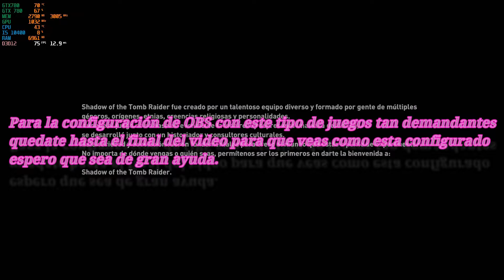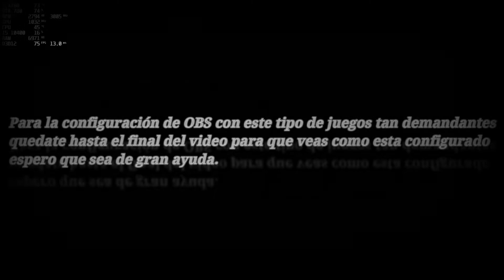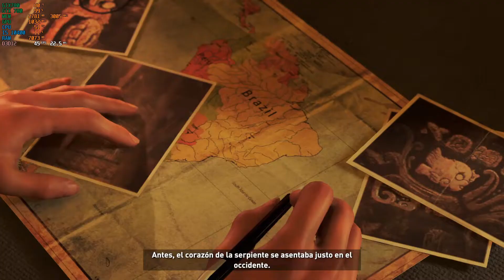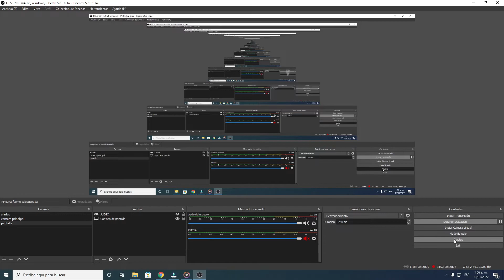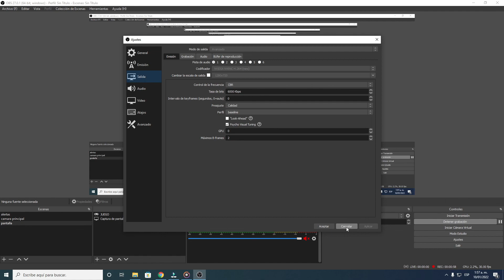Shadow of the Tomb Raider | OBS | COMO CONFIGURAR OBS STUDIO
Shadow of the Tomb Raider | OBS | COMO CONFIGURAR OBS STUDIO: Si piensas grabar la pantalla de tu PC, hacer gameplays, directos, y muchas cosas más. vamos a ver a lo largo de este video como es el rendimiento y la configuración adecuada con este tipo de gráfica con el fin de tener una buena calidad de imagen o de video.
Mi equipo o mi setup cuenta con::
 16 GB de memoria RAM  DDR4 - 2 X 8 GB en dual channel
 board  o tarjeta madre gigabyte h410m s2h
 1 disco ssd 240GB
 1 disco hdd 300GB
 1 disco hdd 2 teras
 micrófono blue snowball ice
 tarjeta grafica msi geforce gtx 780

¿Quieres OPTIMIZAR el titulo de tus videos?
descargue TubeBuddy la puedes descargar gratis aquí y optimiza los títulos para sus videos en youtube y quedar en mejores posiciones